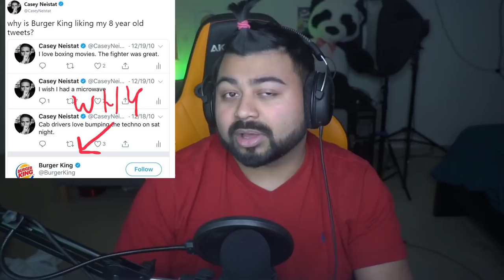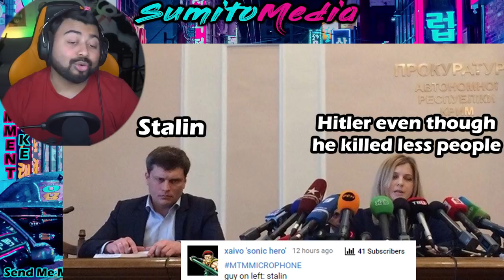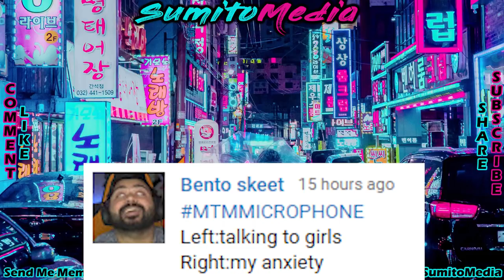Burger King Memes Casey Neistat // Natalia Poklonskaya Mem (SumitoMediaShow #038)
Casey Neistat falls for a bit of viral marketing by the king of burgers himself, while a women whos name I'm not even going to TRY to pronounce memes herself into the internet with an unnatural amount of microphones in front of her. Also more airpods memes because we know those aren't going anywhere.

Click "SHOW MORE" for links and gear

Short URL Links for this video Specifically.

- - My Equipment - -

Camera 1
Camera 2

Microphone 1
Microphone 2

Lens Sony 1
Lens Sony 2

Lens Canon 1
Lens Canon 2

- - What is this nonesense on my Youtube Feed? - -

My name's Sumito and I live in Northern Virginia. I make terrible music and slightly above-average youtube videos. Enjoy.